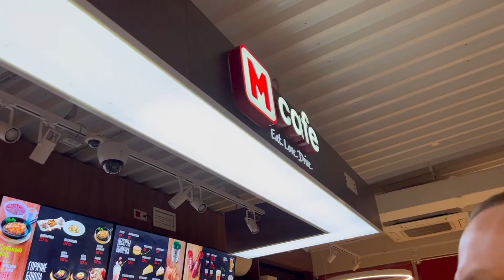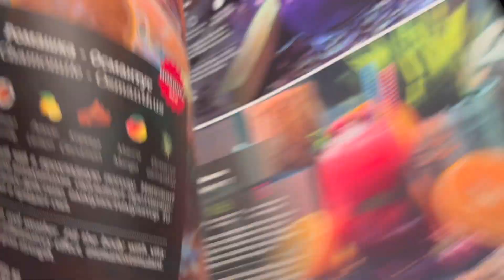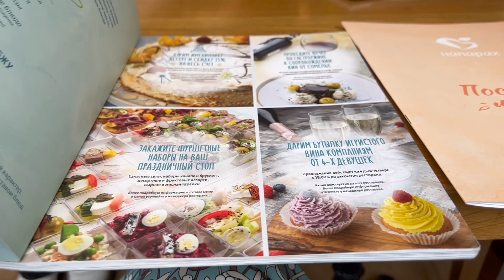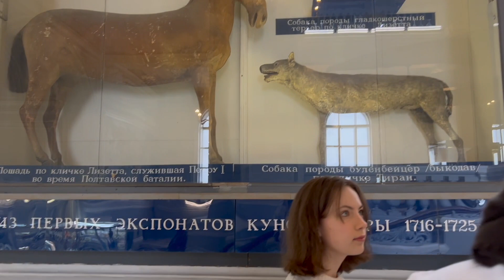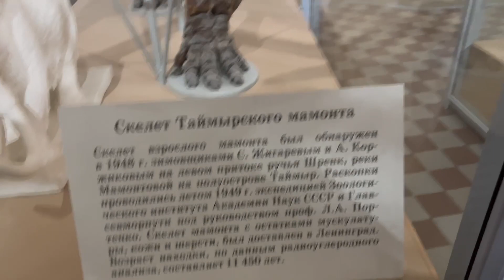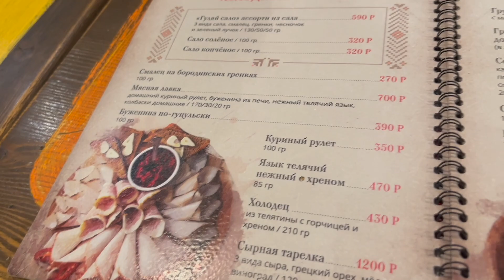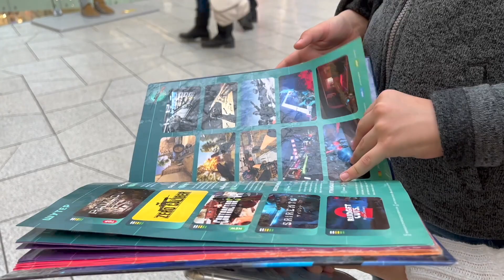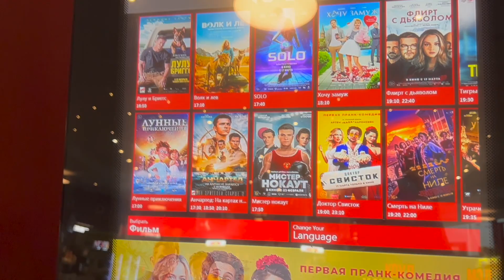Питер. Самый большой музей. Каникулы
ДАВАЙТЕ ОБЩАТЬСЯ В ТЕЛЕГРАМ
@pusyapolya_58kg - ХУДЕЕМ ВМЕСТЕ!

● я в Instagram - @pusyapolya
👑Канал дочки Полины "Полина TWIN" 👑: